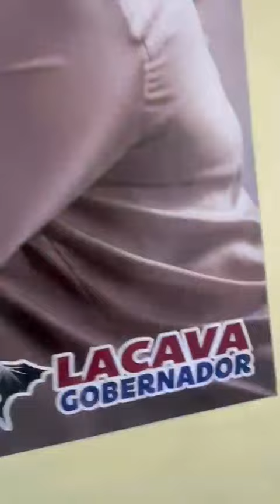Hoy me desperté feliz por el resultado de ayer de la Vinotinto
pero al ver este video q me mandaron si me puse requete feliz al saber q muchos pacientes oncologicos pueden ser atendidos gratuitamente en nuestro Hospital Oncologico Dr Miguel Pérez Carreño de Naguanagua de manera totalmente gratuita y con equipos de última generación . Es una gran obra q nuestro Presidente @nicolasmaduro le ha dado a todos los pacientes oncologicos de nuestro estado y del país. Aquí nadie se rinde. Q viva Carabobo 🦇🦇🦇